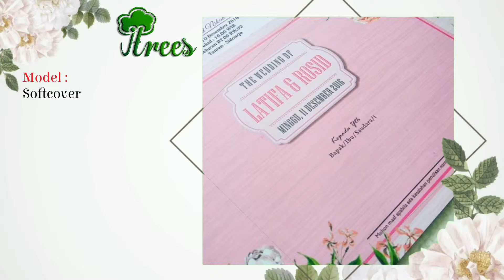Itrees invitation katalog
Buat kalian yg masih bingung cari tempat cetak undangan. Silahkan mampir d toko kami. Kami siap membantu dengan senang hati